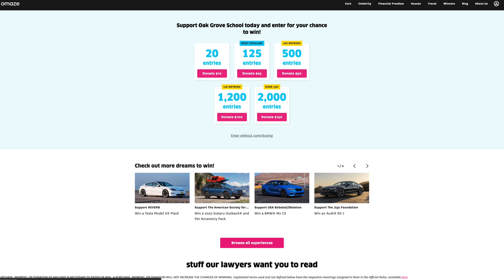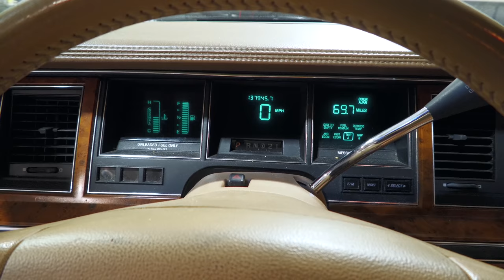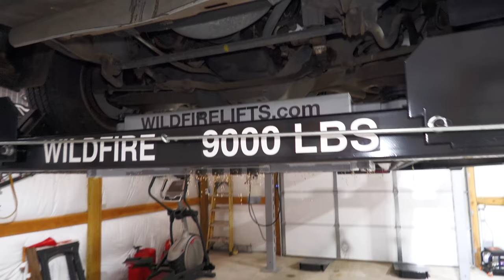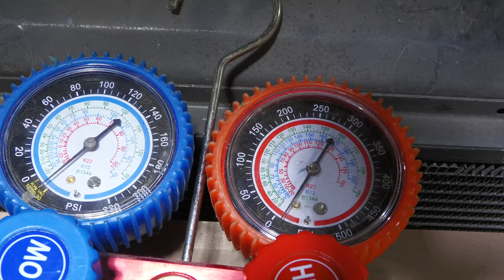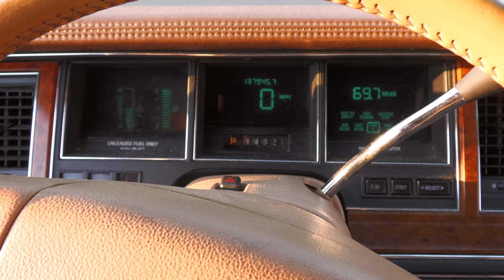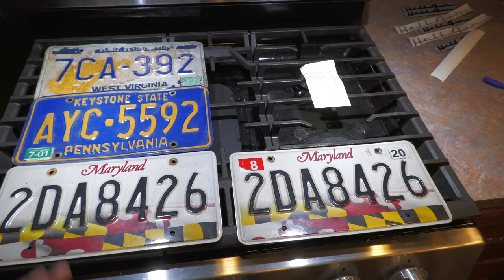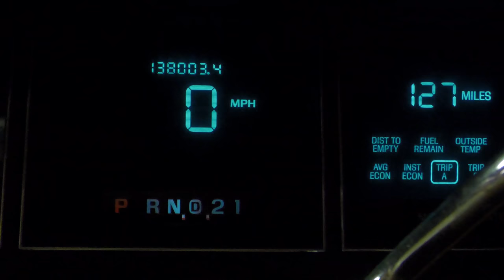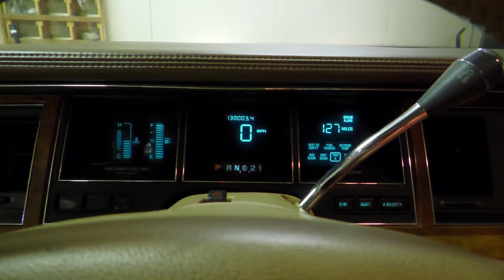I Drove my $475 94 Lincoln Town Car 128 Miles to AAR HQ Did it Make it?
For your chance to win a 1968 Mercedes-Benz® 280SL Pagoda and support a great cause, enter